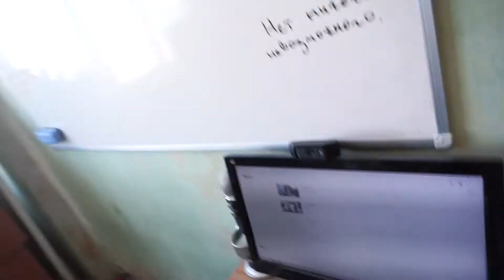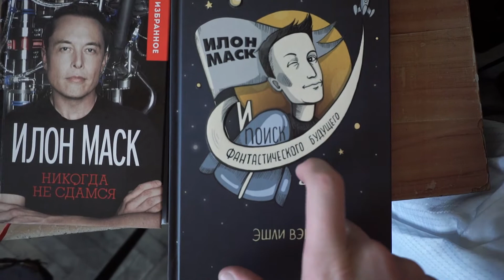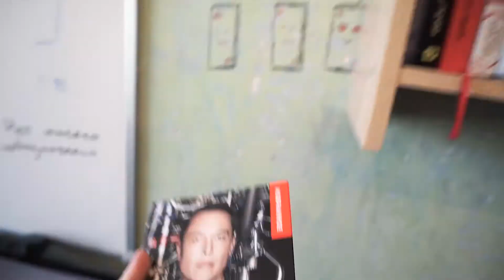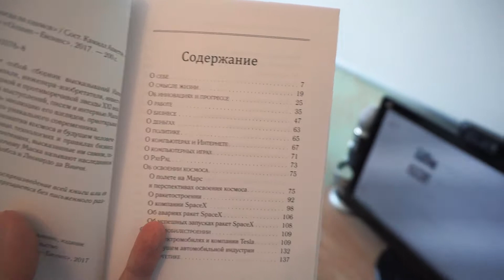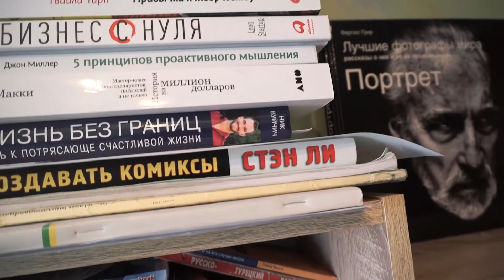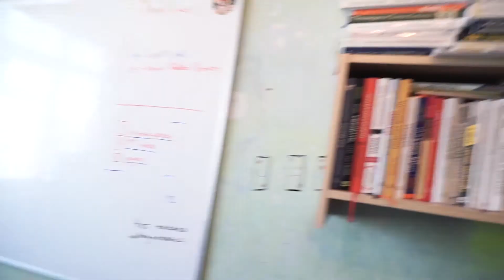What Does A Russian Man Think About Elon Musk? | MOSCOW PEOPLE OPINION | GREAT CREATOR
Why are Russians interested in Elon Musk?
Do they love this great engineer?
How to become the same as Elon Musk?
Who do Russian children consider their motivator?

This video is about my purchases yesterday.
I bought 2 books about the biography of Elon Musk.
Look and be inspired!